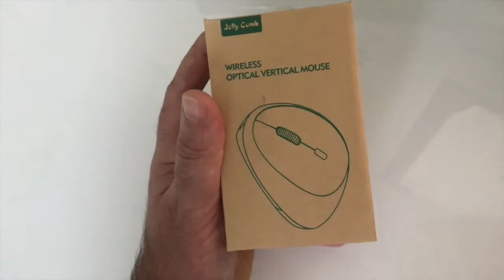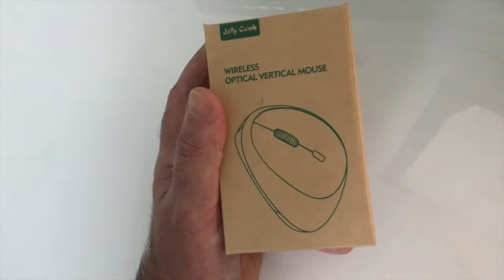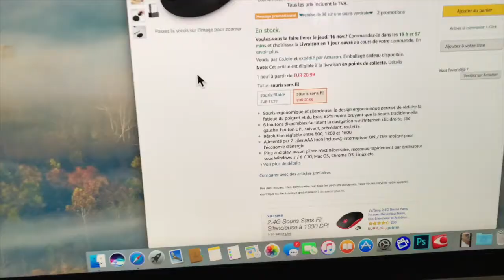Souris Verticale Ergonomique, Jelly Comb Souris Sans Fil Silencieuse avec Nano Récepteur, 6 Boutons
Bonjour à tous voici une vidéo sur une petite souris très simple d'utilisation pratique et confortable vous allez pouvoir naviguer jouer et plus encore .
Souris ergonomique et silencieuse: le design ergonomique permet de réduire la fatigue du poignet et du bras; 95% moins bruyant que la souris traditionnelle
6 boutons disponibles facilitant la navigation sur l'Internet: clic droite, clic gauche, bouton DPI, suivant, précédent, roulette
Résolution réglable entre 800, 1200 et 1600
Alimenté par 2 piles AAA (non incluses); interrupteur ON / OFF intégré pour l'économie d'énergie
Plug and play, aucun pilote n'est nécessaire, reconnue rapidement par ordinateur sous Windows 7 / 8 / 10, Mac OS, Chrome OS, Linux etc.